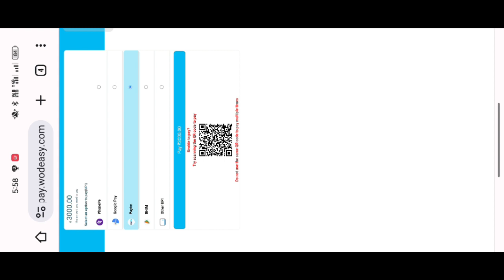Ocean Match Payment Proof | Ocean Match Se Paisa Withdraw Kaise Kare | Ocean Match Paise Kaise Nikal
Ocean Match Payment Proof | Ocean Match Se Paisa Withdraw Kaise Kare | Ocean Match Paise Kaise Nikale